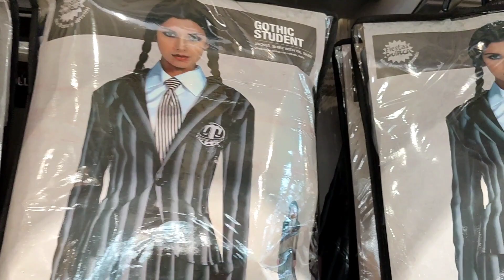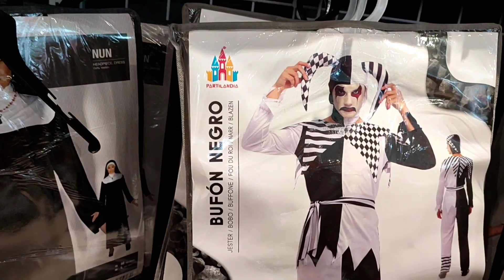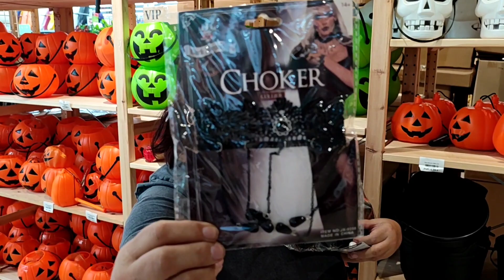Shopping para Halloween I Compramos los disfraces para la cena de Halloween.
Pasamos un rato muy entretenido mientras hacemos las compras para la noche de Halloween.
Una noche en la que celebraremos nuestro aniversario.

Vlog: De shopping para Halloween
Obra: Un Día Para Recordar